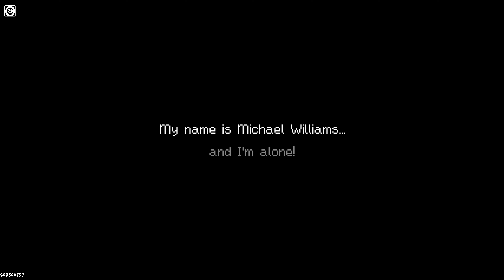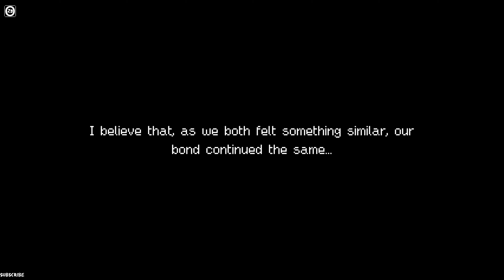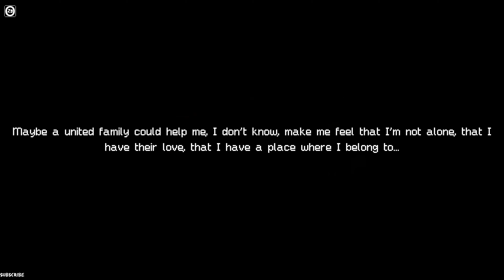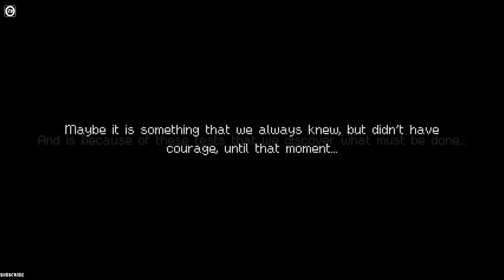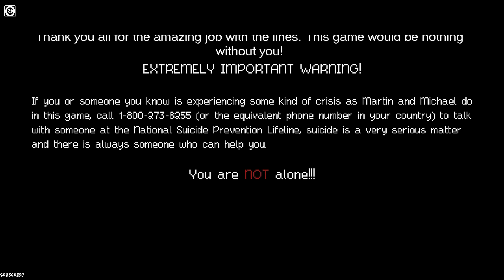Alone - Full Gameplay Walkthrough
alone is a short story-driven game about a guy named Michael Williams, who is going through some difficulties in his life and considers himself an alone person.